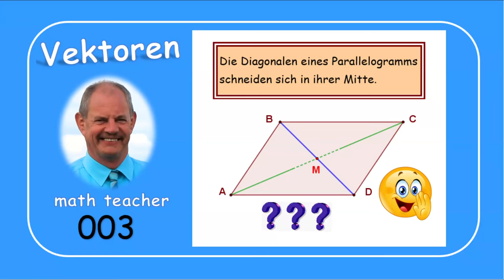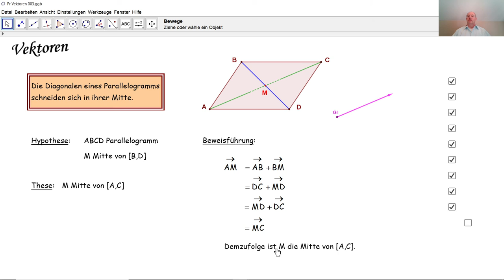Vektoren 003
Durch einfache Vektorenrechnungen beweisen wir den Satz des Parallelogramms, der besagt, dass dessen Diagonalen sich in ihrer Mitte schneiden.